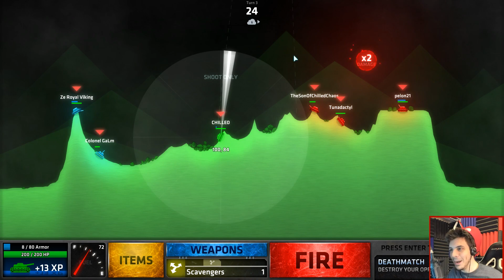MASTERS of the TANK UNIVERSE! | Bouncy Ball Shenanigans!? (Shellshock Live w/ Friends)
We have 4 Matches today! Can we keep the streak alive?!
Leave a LIKE or Share! It lets me know you enjoyed the video!
Welcome to ShellShock Live:
Demolish your friends with hundreds of upgradable weapons shot from your customizable tank in this action-packed online multiplayer tanks game.

Think of this game as Tanks Meet Worms...Except for some reasoning hitting people in this game seems SOOO much more satisfying
The Other Guy's Channels!